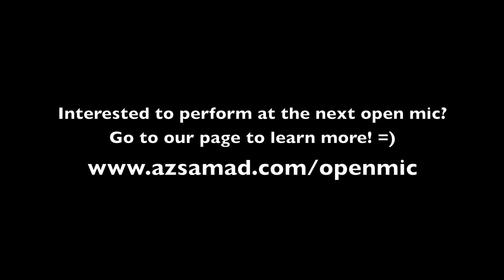Sunday Morning by Maroon 5 | Cover by Jumero with Melvin & Nat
This was from the 2nd open mic at The Venue, Pavilion KL.